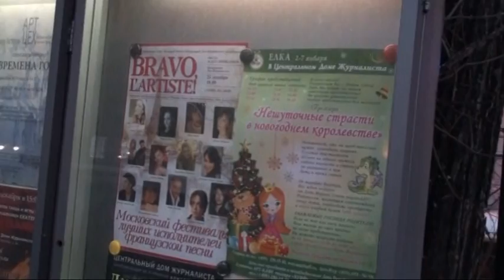"Bravo,l'Artiste!"- Festival de Russes chantant en francais (25.12.2011)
"Браво,Артист!"-  фестиваль российских исполнителей французской песни, который прошел 25 декабря 2011 года в московском Доме журналистов. Видео-отчет о фестивале снят и смотирован членом оргкомитета Александром Аванесовым.

"Bravo,l'Artiste!"- le festival d'interpretes russes de la chanson francaise qui a eu lieu le 25 decembre 2011 a la Maison des journalistes de Moscou. Le compte rendu video du festival a ete filme et monte par le membre de son comite d'organisation Alexandre Avanessov.